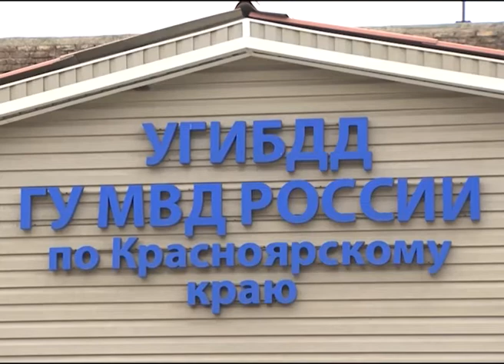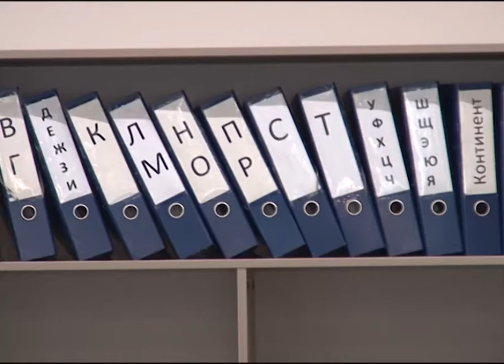В Красноярском крае водители массово отказываются от ОСАГО